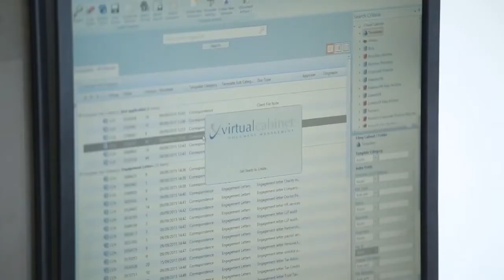Lovewell Blake | Customer Story | Virtual Cabinet